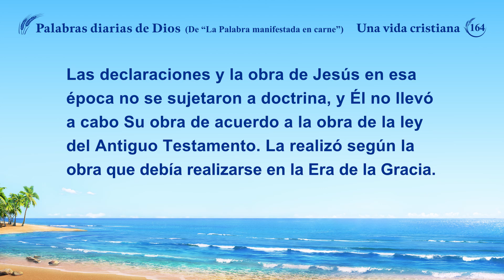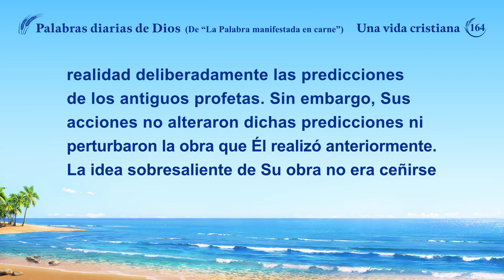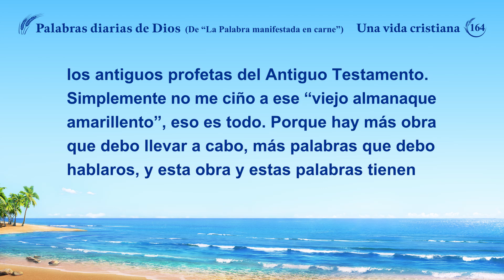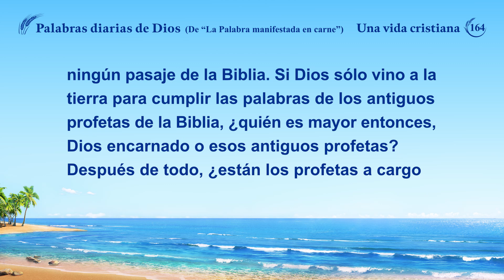Palabras diarias de Dios: Conocer la obra de Dios | Fragmento 164